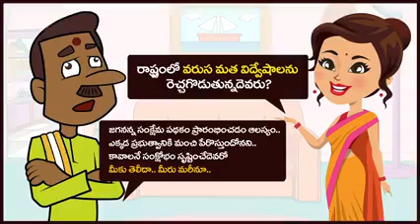రామతీర్థం ఘటన వెనక టిడిపి నేత లు!!వైఎస్ఆర్సిపి పై విమర్శలు మానండి.